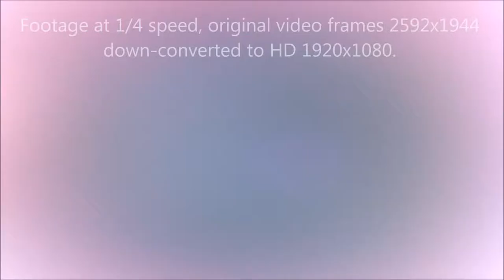Skydivers jumping from airplane.